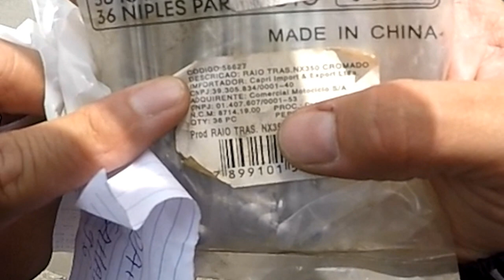PROCURANDO JOGO DE RAIO PARA A RODA TRASEIRA DA HONDA NX 350 CC SAHARA EM SAO JOAO DA BOA VISTA SP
▬▬▬▬▬▬▬▬▬▬▬▬▬▬▬▬▬ஜ۩۞۩ஜ▬▬▬▬▬▬▬▬▬▬▬▬▬▬▬
▬▬▬▬▬▬▬▬▬▬▬▬▬▬▬▬▬ஜ۩۞۩ஜ▬▬▬▬▬▬▬▬▬▬▬▬▬▬▬
Entre no grupo do Facebook, participe e divulgue o seu canal:
► O B R I G A D O!!!
▬▬▬▬▬▬▬▬▬▬▬ஜ ۩۞۩ ஜ▬▬▬▬▬▬▬▬▬▬▬▬▬
▓▓▓▒▒▒░░░ CANAIS QUE EU ASSISTO ░░░▒▒▒▓▓▓
▬▬▬▬▬▬▬▬▬▬▬ஜ ۩۞۩ ஜ▬▬▬▬▬▬▬▬▬▬▬▬▬
MÚSICA INTRO:  Imagine Dragons - Thunder